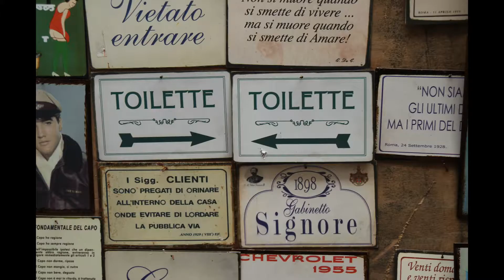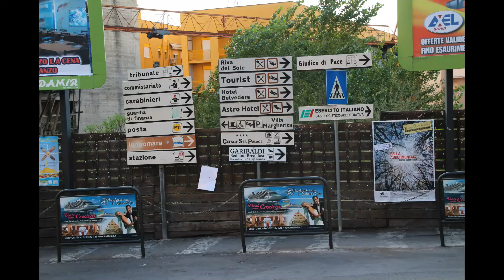SEPT 20TH CEFALU